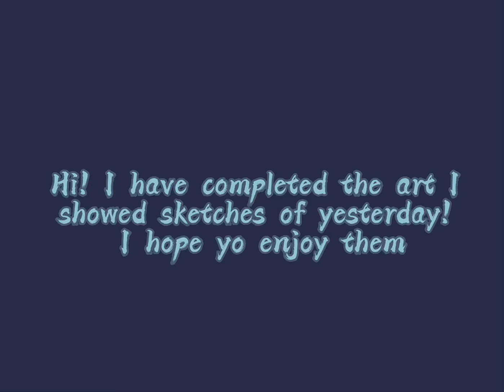The finished art of the toadwings! + queen snakeroot